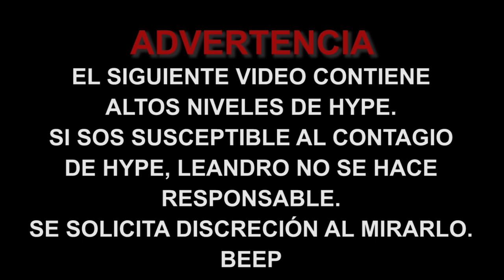Crítica de The Boys (Prime Video) | Que saber antes de verla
Critica, Opinión, reseña y analisis de The Boys, esta nueva serie de Prime Video basada en el comic del mismo nombre. En este video cuento que hay que saber antes de verla, mi opinion, y en el video oculto cuento sobre el final y lo que se viene!. Dejen en los comentarios que opinan de la serie o si piensan verla pero sin spoilear!